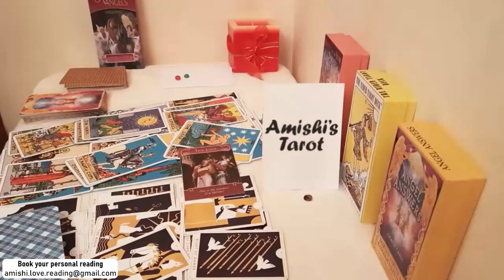AQUARIUS They Still love you like crazy, November 2021 Tarot Love Reading